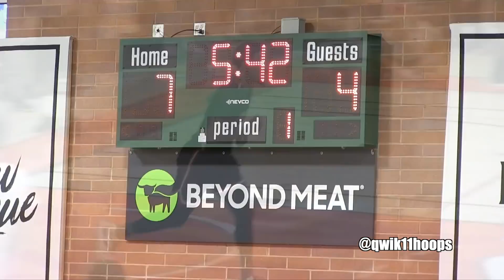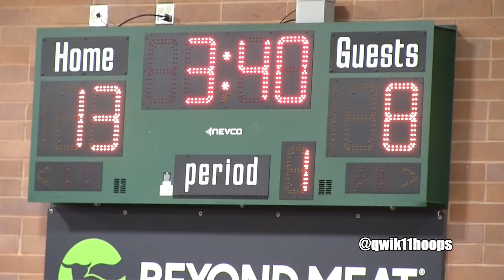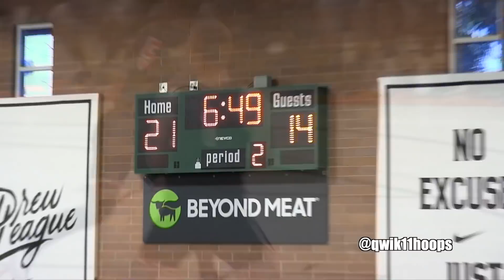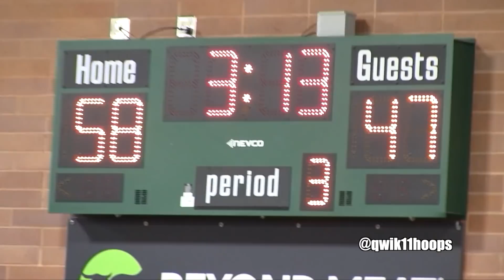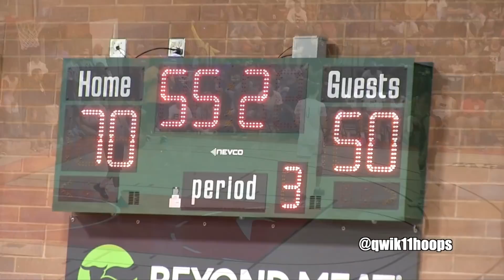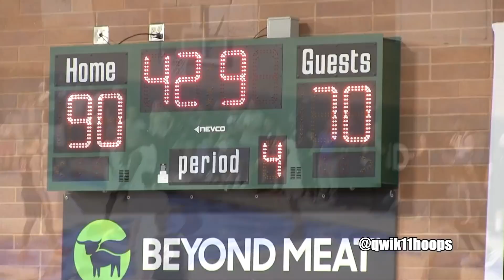LaMelo Ball Is FEARLESS in his Drew League Debut in front of Tina Gelo LaVar & Lonzo Ball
LaMelo Ball and the Ball in the family finally showed up and this time it was at the Drew League in front of a few thousand people! First thing you will notice is that LaMelo Ball is taller than Lonzo Ball and Gelo! LaVar Ball was right when he said his youngest would be the biggest! LaMelo was Fearless in his debut  against grown men and so did his old teammate from Chino Hills Onyeka Okongwu aka Big O! This was a big highlight for the Ball family with the whole gang under one roof! It reminded fans of how far they truly have come! Let’s hope they have more showings at the drew!